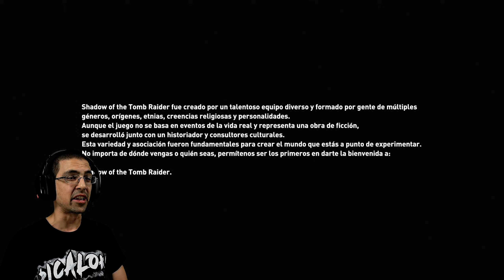UNA NUEVA AVENTURA! | SHADOW OF THE TOMB RAIDER #01 | PiCaLoKi Gameplay Español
●●●●●《 DESCRIPCION 》●●●●●
En Shadow of the Tomb Raider descubre el capítulo final del origen de Lara mientras se convierte en la saqueadora de tumbas que está destinada a ser. Sobrevive en el lugar más mortal de la Tierra: domina un entorno selvático inclemente. Explora entornos subacuáticos llenos de cavidades y sistemas de túneles.
Sé uno con la selva: en inferioridad numérica y mal equipada, Lara debe aprovechar la selva en su favor. Ataca por sorpresa y desaparece como un jaguar, camúflate en el barro y desata el pánico entre los enemigos para sembrar el caos.
 Descubre tumbas oscuras y despiadadas: son más aterradoras que nunca, pues se requieren técnicas avanzadas para llegar a ellas y, una vez dentro, están repletas de rompecabezas mortales.
Desentierra la historia viva: descubre la Ciudad Oculta y explora la mayor instalación jamás vista en un juego de Tomb Raider.
_Fuente: Steam.

●●●●●《 INFO EPISODIO 》●●●●●
Shadow of the Tomb Raider: Definitive Edition. Steam versión.

► CPU: Intel Core™ I9 9900K
► WC: Corsair H150i PRO
► MB: Gigabyte Z390 AORUS MASTER
► GPU: EVGA GeForce RTX 2080 SUPER XC ULTRA (08G-P4-3183-KR)
► RAM: Patriot Viper 4 Extreme (2x16GB Kit DDR4 3200mhz)